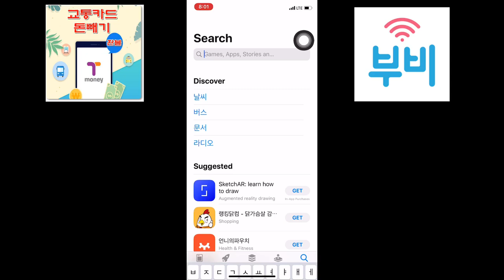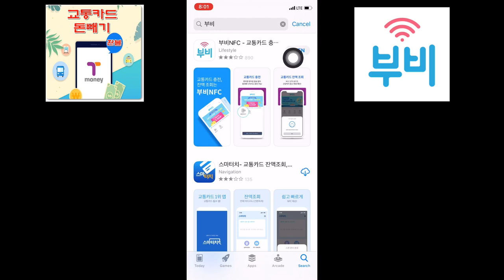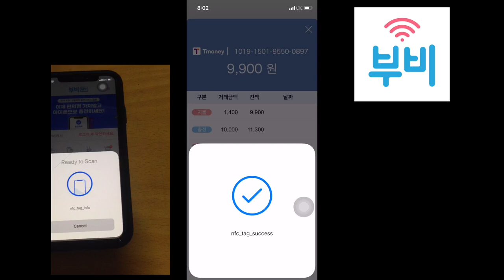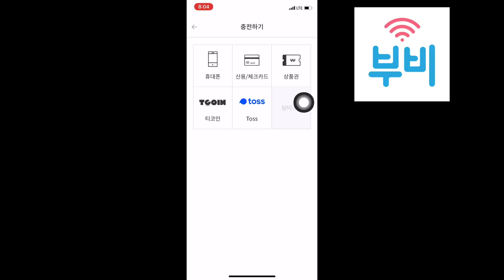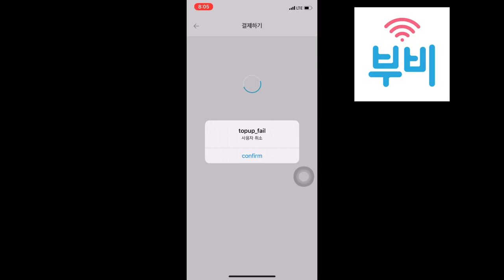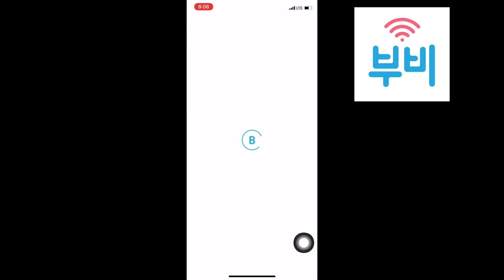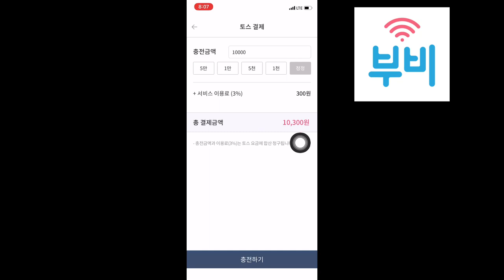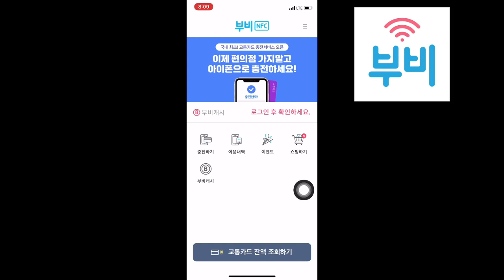កម្មវិធី​ឆែក​កាតជិះ​ឡាន​ក្រុង​ និង​រថភ្លើង​​ ហើយ​អាច​បញ្ចូល​លុយ​ទៅ​ក្នុង​កាត​បាន​ទៀត​ផងសំរាប់ ​IOS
កម្មវិធី​នេះ​បងប្អូន​អាច​ធ្វើការ​ឆែក​កាត​ 교통카드របស់​បងប្អូន​បាន​ កាតនេះ​បងប្អូន​អាច​ជិះ​ឡាន​ក្រុង​ ជិះ​រថភ្លើង​វាយកាត​ និង​អាច​ទិញ​ឥវ៉ាន់​បាន​ទៀត​ផង​តាម​ម៉ាត​

សូម​អគុណ​ដល់​បងប្អូន​បាន​ចូល​មេីល​វីដេអូ​នេះ​សូម​កុំ​ភ្លេច​subscribe​យូធូប​ខ្ញុំ​ម្នាក់​មួយផង​

បេី​មាន​ចម្ងល់​អី​សូម​បងប្អូន​ខមមិន​នៅ​ខាងក្រោម​វីដេអូ​នេះ​ខ្ញុំ​និង​ព្យាយាម​ឆ្លេីយ​តប​រាល់​សំនួរ​របស់​បងប្អូន​ទាំង​អស់​គ្នា​ សូម​អគុណ​សូម​ជំរាបលា